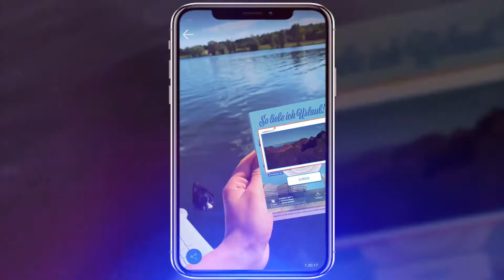Interactive Vacation Postcard ⌬ Augmented Reality In Tourism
📬 Get augmented letters from your friends and augment your answer back. Make each other feel like you're in the near. Let the other be a part of your vacation

▶What is genARate?
genARate is a flexible cloud-based AR solution developed by Konica Minolta. The tool requires no programming or related knowledge to create an amazing Augmented Reality experience.